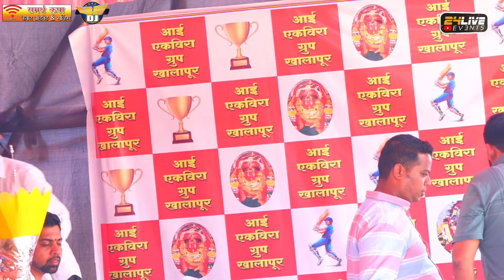PEN PURV 40+ vs MORYA XI PANVEL 40+ || AAI EKVEERA GROUP KHALAPUR TROPHY 2023